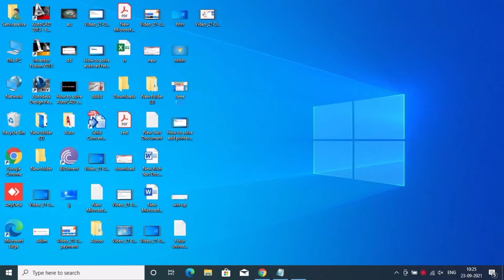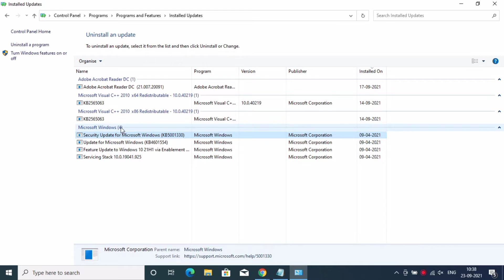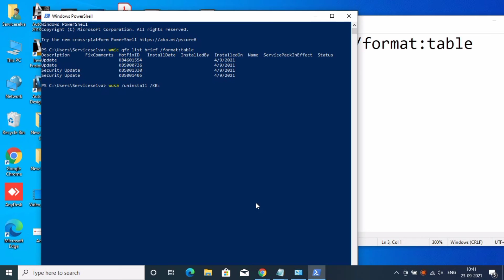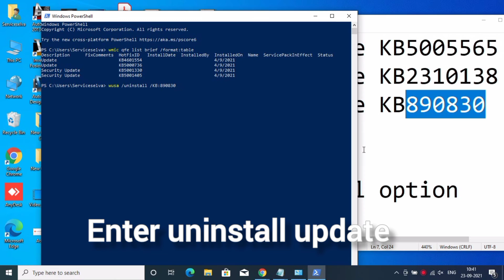add printer error windows cannot connect printer 0x0000011b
Windows cannot connect to the printer operation failed 0x0000011b Error Fix,